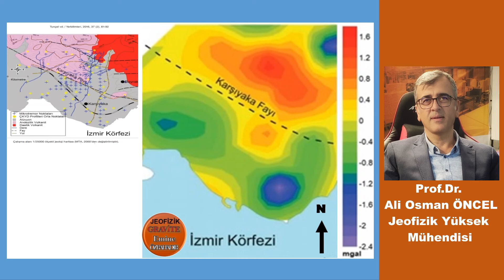Gravimetri 101 I Ali Osman ÖNCEL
Mikro-Gravimetri ölçümleri nedir, fay araştırmalarında nasıl uygulanır?